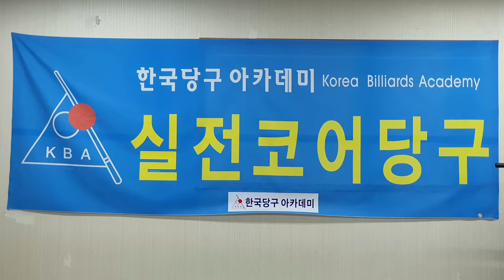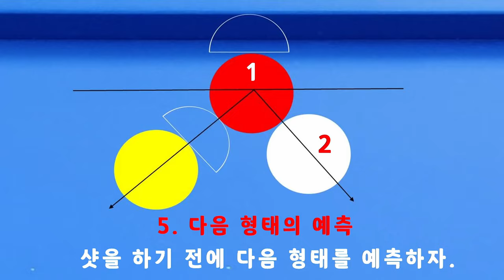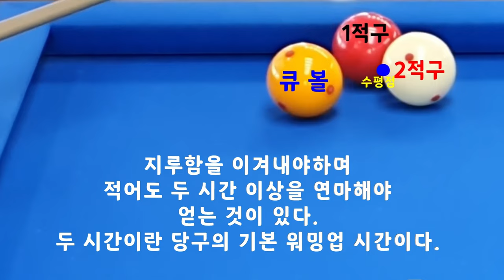[4685] 한국당구아카데미 // 공간만 메워보자 / 세리(일단) : 3532(1232)일 / 16043(3984)시간_ 2024.02.13.